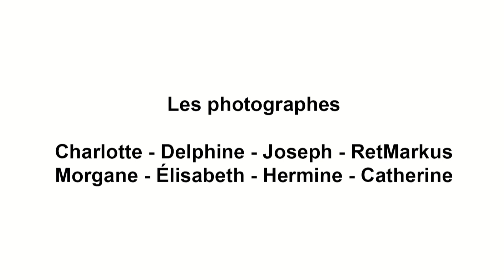SINGULIER vidéo 1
Singulier
Exposition de 8 photographes du club photo messin Photo Forum
Château de Courcelles du 20 mai au 4 juin 2023
Morgane Wax, Élisabeth Torloting, Hermine Jouan, Delphine Mortimore, Charlotte Prochownik, RetMarkus, Joseph Emile et Catherine Lefort

Vidéos, montage et réalisation LAcathe 2023

Musique Depth Fuse de French Fuse